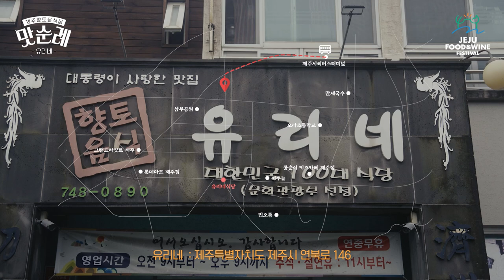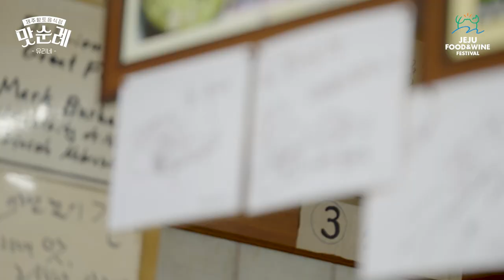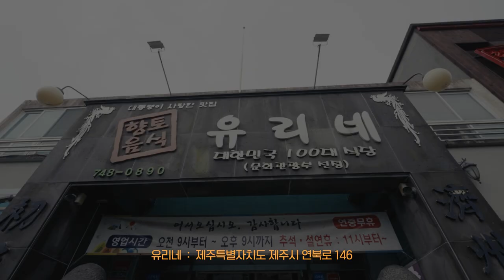[JFWF 2023 맛순례] 제주 향토음식점 유리네식당 5탄